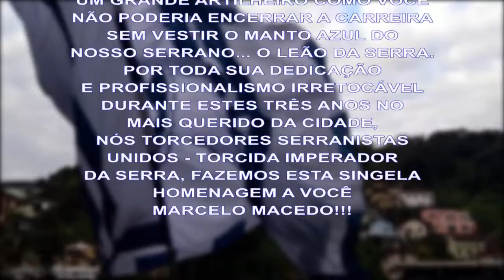Homenagem para Marcelo Macedo (Mariola)